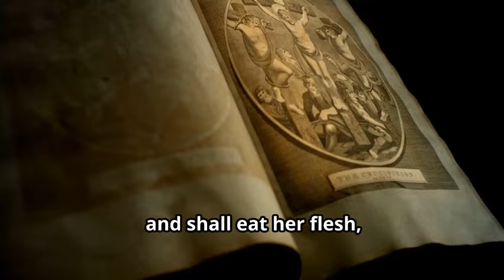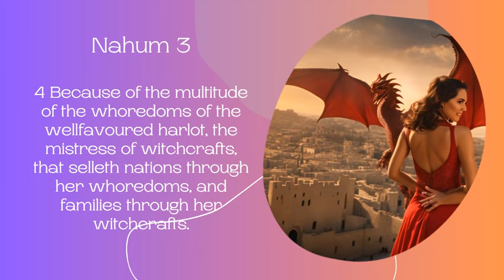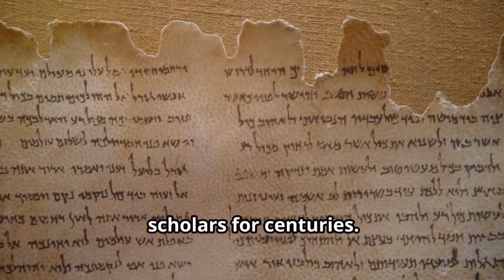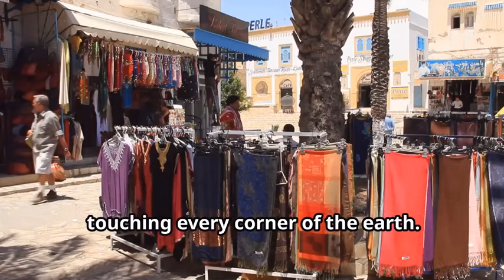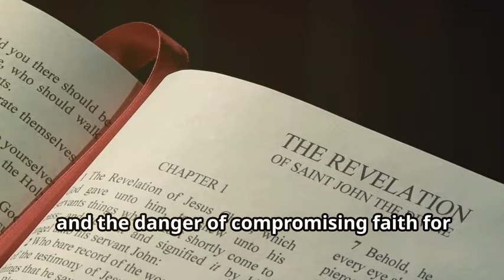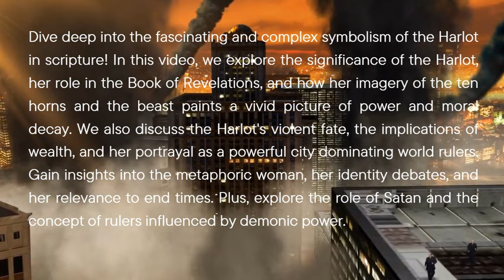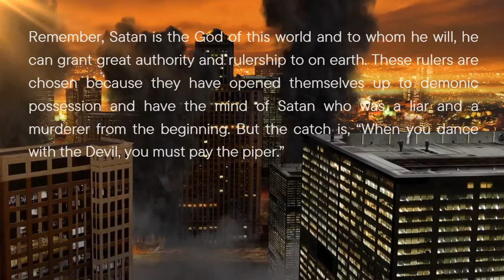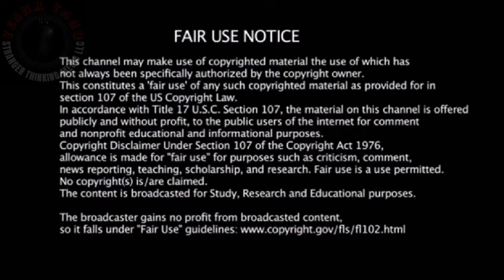Unveiling the Harlot | A Deep Dive into Revelations and Nahum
Dive deep into the symbolism of the Harlot of Babylon! 🌍🔥 In this video, we explore her portrayal as a powerful seductress, representing worldly power and the seduction of evil. Discover how she embodies a corrupt global system driven by greed, idolatry, and pleasure. Understand the conflict between darkness and God's people, and the critical lessons for the end times. Unveil the complex nature of the Harlot, a figure of both beauty and wickedness, symbolizing persecution, exploitation, and spiritual emptiness. Examine different interpretations of her identity, from an ancient city to a future superpower or religious system. Don't miss this insightful journey into the dangers of worldly temptations and compromised faith.

Available now – The Bible Lions Coloring Book For Kids: Color 30 Fun Designs of Inspirational Verses & Christian Artwork.

TIME STAMPS -

00:00 Introduction
10:28 Introducing the Harlot of Revelation
12:28 Drunkenness, Seduction, and Power
14:41 Unmasking the Harlot's True Identity
36:30 Finale - Merchandise And More...